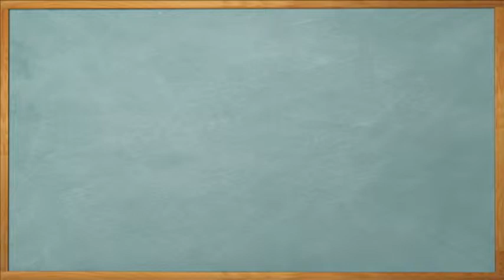Mentally Tough People Don't...Give Away Their Power